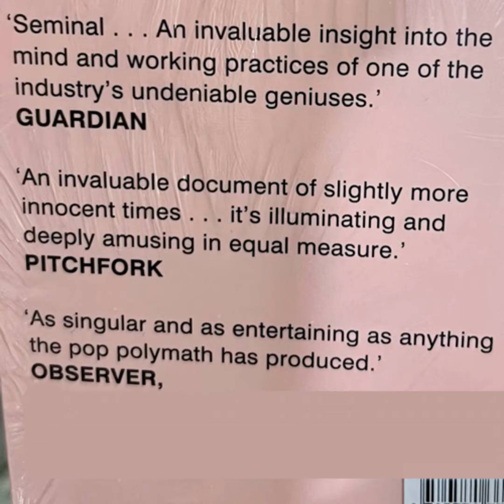No hiccups (Fri, 02/02/2024)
M: 7. E: 7.
Grateful: W’bool-to-Melbourne V/Line train service was smooth sailing, with no disruptions or hiccups.